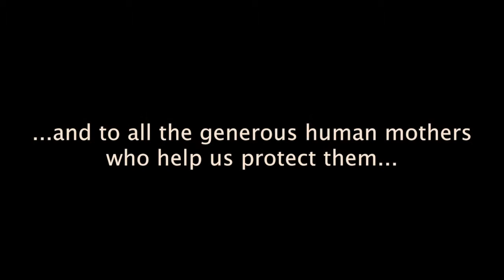Happy Mother's Day!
A Mother's Day wish from the Dian Fossey Gorilla Fund.